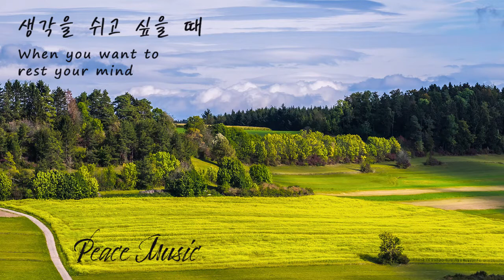[Peace Music] 헨델(Handel) - 라르고(Largo) 1시간 반복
헨델의 오페라 xerxes에 나오는 'Ombra mai fu' 그리운 나무그늘이여는 일명 '헨델의 라르고'로 알려져 있다.
이는 오페라 주인공 크세르세스(세르세)왕이 연인을 찾아 헤매다 지쳐 나무그늘에 쉬면서 부른 노래다.

실수를 범했을때 오래
뒤돌아 보지 마라. 실수의 원인을
마음에 잘 새기고 앞을
내다보라. 실수는 지혜의
가르침이다. 과거를 바꿀 순
없지만미래는 아직 당신 손에
달려있다.

- 휴 화이트 (Hue White)

선별된 클래식 명곡과 좋은 글로 휴식이 필요한 당신에게 평안과 위로를 전해드리고자 합니다.